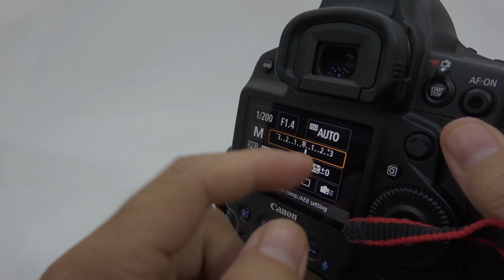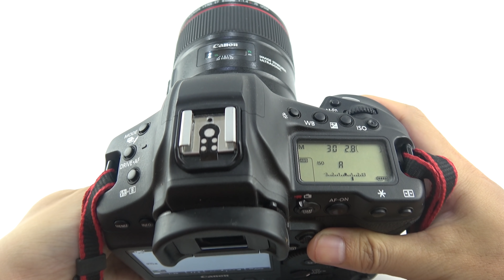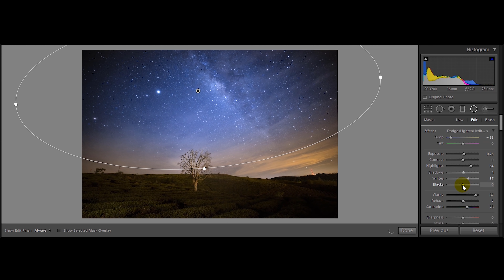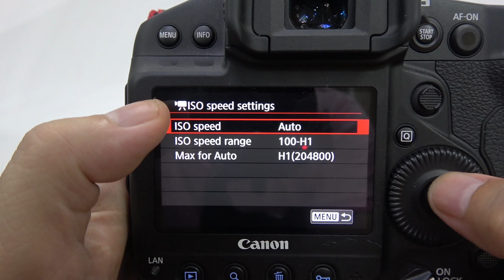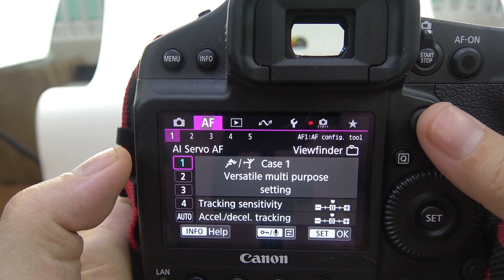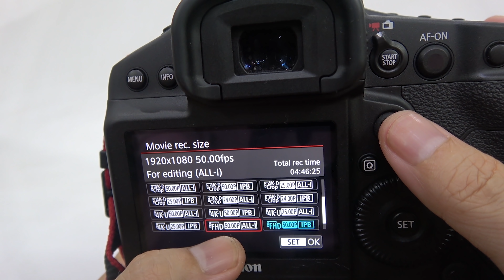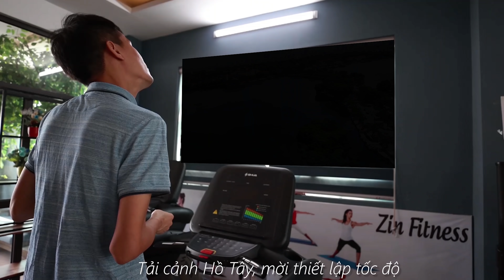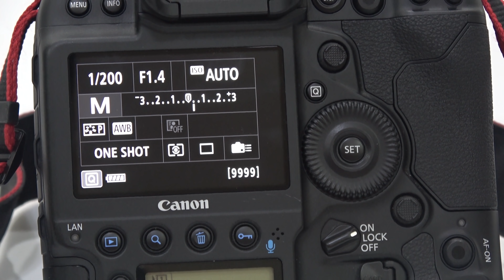Ông trùm full-frame giá 189 triệu - Canon 1DX Mark III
Review ông trùm full-frame giá 189 triệu - Canon 1DX Mark III

Buổi Off chụp mẫu số 2 được tổ chức bởi group Facebook Khoảnh Khắc Đẹp.